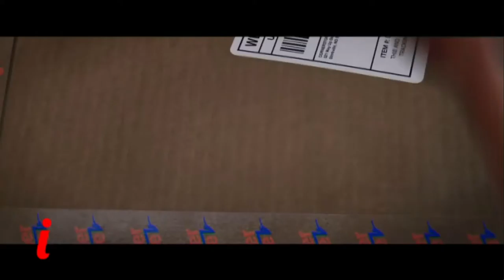Inseme du 20/10/2016 - "Vide dressing"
1. 9ème Vide dressing d'Hiver à Bastia (si vous voulez faire de la place dans votre placard et retrouver de quoi le remplir, rdv le 6 nov prochain)

2. Coup de cœur ciné, pour les vacances notre experte Cathy vous a fait une sélection de films

3. A suivre, Faustina et ses petits plaisirs : après le golf, direction Penta Di Casinca, elle nous fera découvrir une chambre d’hôte dans une tour carrée…

4. Le questionnaire d'Emmanuelle, version accro du shopping